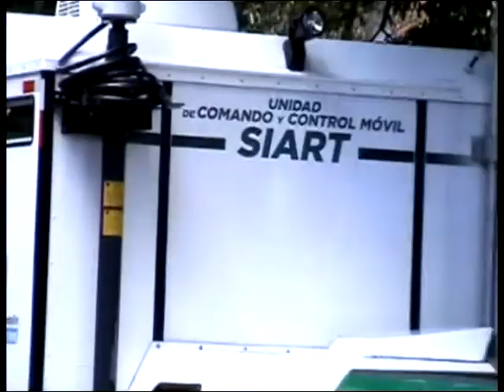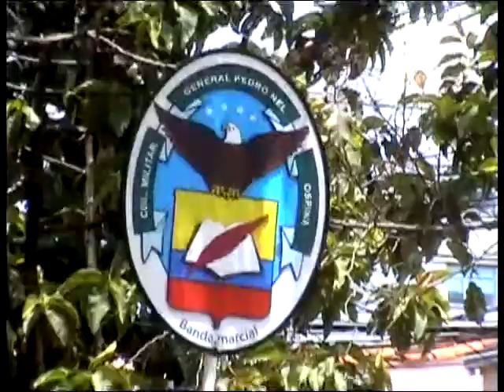Desfile Militar 20 de julio 2019 Medellin.